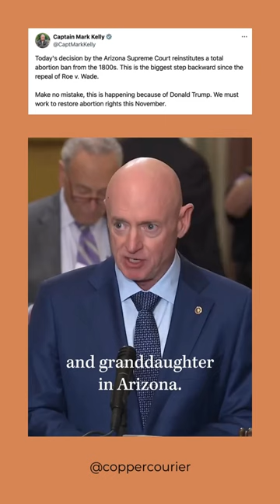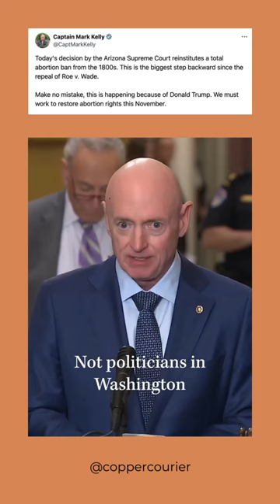Arizona Sen. Mark Kelly on the abortion ban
Today, Arizona Sen. Mark Kelly released the following statement after the Arizona Supreme Court voted to reinstitute an 1864 law—written before Arizona was a state—that effectively bans all abortions in the state.